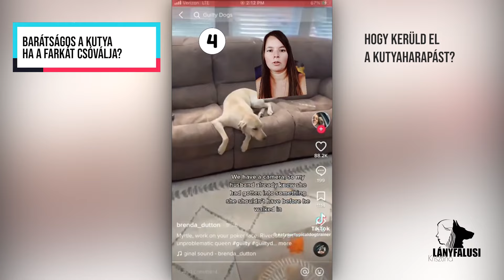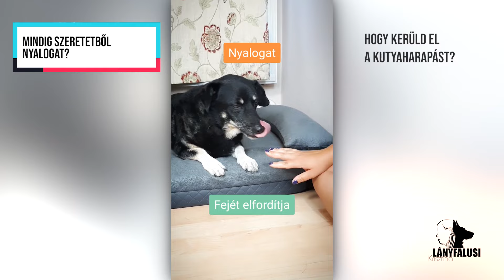Hogyan kerüld el a kutyaharapást?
0:00 1.Hogyan előzz meg egy kutyatámadást?
Hogyan előzz meg egy kutyatámadást? A vélemények persze megoszlanak és nincs olyan ami minden helyzetben biztosan működik. Máshogy viselkedik egy antiszociális, kiszámíthatatlan, kerítésen kiszabadult, területét védő kutya és máshogy egy jól szocializált, emberekhez szokott, baràtsàgos kutya. A videóban mutatok néhány dolgot ami segíthet, ha egy ismeretlen kutya közeledik feléd. Ilyenkor az ember ösztönösen menekülni akar és futni ameddig bír, de ez a legrosszabb amit tehetsz. A legnehezebb higgadtnak maradni és pánikolás nélkül végiggondolni mik az opcióid. Nézz körül, van aki tud segíteni? Ha be tudsz menni egy épületbe, felugrani valami magas helyre, akkor nyomás.
0:48 2.Hogyan ismerkedj ismeretlen kutyával?
Hogyan ismerkedj ismeretlen kutyával? Mondanom sem kell, de azért megemlítem, hogy kutyatámadás esetén ez nem érvényes. Viszont ha ismeretlen kutyával szeretnél barátkozni akár vendégségben, vagy ismerősöknél, ezek a tanácsok segíthetnek a jó viszony kialakításában
1:51 3Ne nyújtsd a kezedet idegen kutyának!
Ne nyújtsd a kezedet idegen kutyának! Nagyon régről elterjedt szokás, ha valaki tudja, honnan ered ez, kommentben írja meg légyszi! Egyáltalán nem állja meg a helyét és amellett hogy abszolút nem is logikus, hiszen a kutyának kifinomult szaglása van, érzik a szagunkat anélkül is hogy az arcukba tolnánk a kezünket, még veszélyes is, hiszen alkalmat adunk hogy a kutya beleharapjon mindenféle erőfeszítés nélkül.
1:59 4.Mit ne csináljon a gyerek a kutyával? 3 helyzet amit mindenképp kerülj el
Mit ne csináljon a gyerek a kutyával? 3 helyzet amit mindenképp kerülj el. Kutya és gyerek:Ne kockáztass! Nem éri meg, az említett szituációk könnyen veszélyessé válhatnak, nem számít hogy csak néha, vagy napi rendszerességgel történik
2:37 5 Barátságos a kutya ha a farkát csóválja?
Mindig barátságos és boldog a kutya ha a farkát csóválja? Akit már harapott meg így kutya,tudja hogy nem,de makacsul tartja magát a hit,hogy ha csóválja, akkor minden oké.
 2:59 6. 5 ok hogy miért vigyázz ha gyerek kutyához nyúl.A videó szemlélteti mit ne csináljon egy gyerek a kutyával, úgy gondoltam,jobb ha meg is mutatom, nem csak beszélek róla.
3:36 7. Ne engedd más kutyához a sajátodat póráz nélkül
4:02 8 Ha a kutya a hasát mutatja, biztos hogy simit kér?
Ebben a videóban a testbeszédről lesz szó, nem minden kutya szereti ugyanis a pocisimit, van olyan kutya amelyik a tudtodra is adja egyértelműen, hogy ne nyúlj a hasához, de számunkra egyértelmű reakció hiányában is fontos felismerni ha a kutya kényelmetlenül érzi magát a szituációban és inkább nem erőltetni a simogatást. Ez nem jelenti azt hogy a kutya kevésbé szeret, ez csak annyit jelent, hogy szól, ott inkább ne nyúlj hozzá, az az ő személyes tere. Persze van amelyik kutya szereti, ha így van, akkor azt is a tudtodra fogja adni.
4:47 9  Mindig szeretetből nyalogat?
Mindig szeretetből nyalogat a kutya?Artúr mentett kutya, tökéletesen mutatja amikor kellemetlenül érzi magát és békén is hagyom ilyenkor.Persze a szeretet és a kötődés jele is a nyalogatás,de ebben a helyzetben egyértelmű hogy nem azért nyalogat.
✅Személyre szabott segítséget itt tudsz kérni tőlem, ha a kutyád problémás viselkedést mutat. Online tanácsadás: